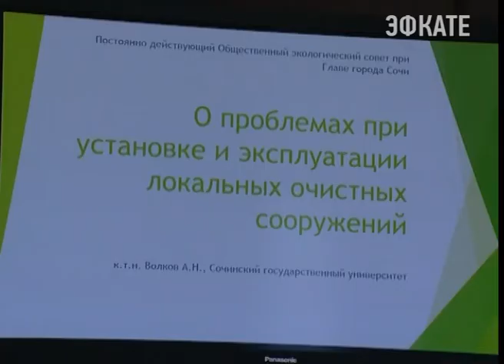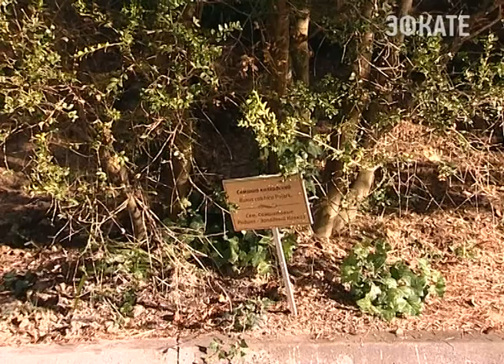В Сочи разработан регламент установки и эксплуатации ЛОС. Новости Сочи Эфкате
В Сочи сегодня состоялось второе по счету заседание пока нового для курорта органа — Общественного экологического Совета при главе города. Сегодня в повестке дня два вопроса — работа локальных очистных сооружений и фитосанитарное состояние зелёных насаждений курорта.
Сочи. Новости.
Телеканал Эфкате.